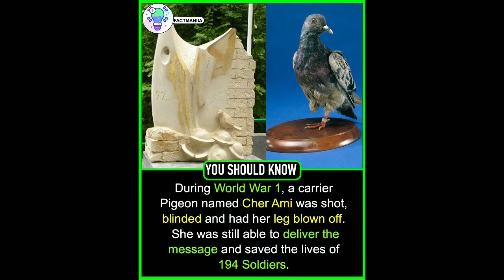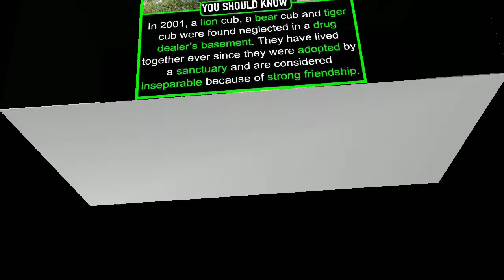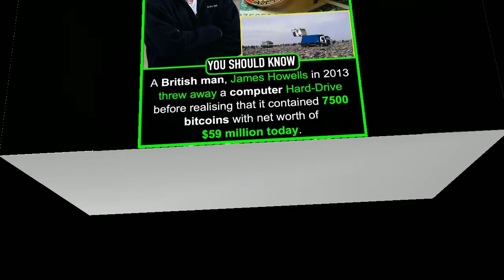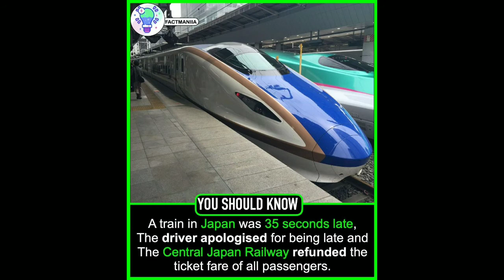DID YOU KNOW ? || AMAZING FACTS #59